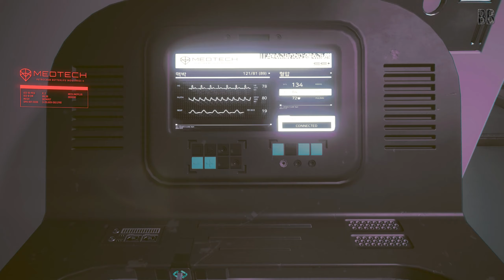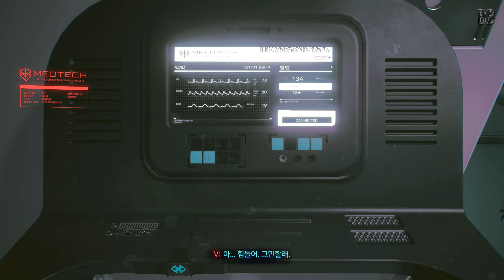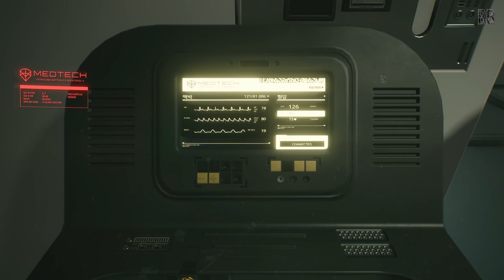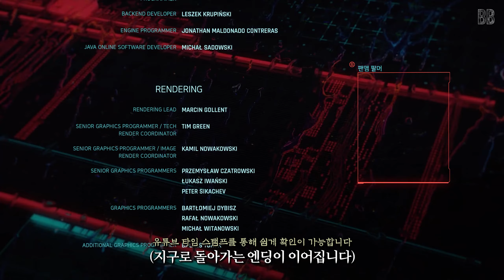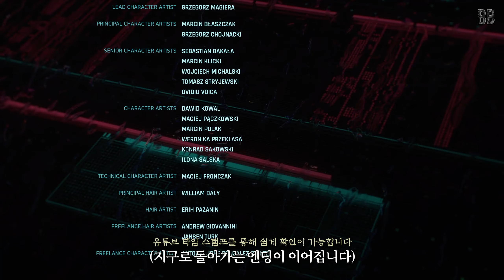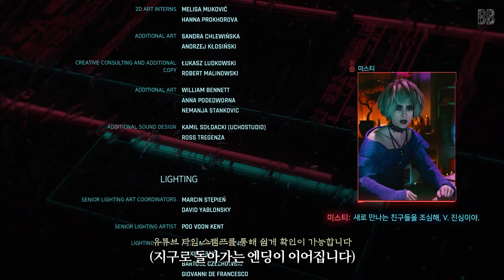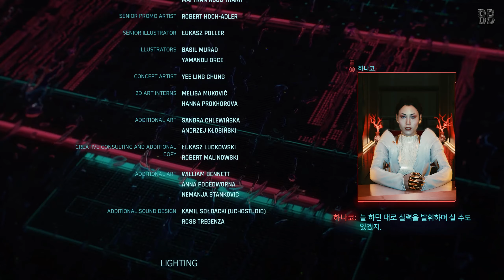[2K] 아라사카에 걸어본다, 사이버펑크 2077 악마 엔딩 [Cyberpunk 2077 Ending]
👇 사이버펑크 2077 엔딩 모음

0:00 아라사카에 걸어본다
20:31 미코시에서
25:02 사부로의 부활과 반복되는 검사
43:19 타케무라의 제안
48:26 선택의 순간
48:30 악마 엔딩: 아라사카에 항복한다
55:55 악마 엔딩: 지구로 돌아간다